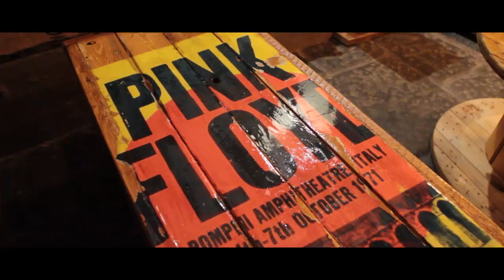Into Street - video presentazione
Frattamaggiore via Genoino 42